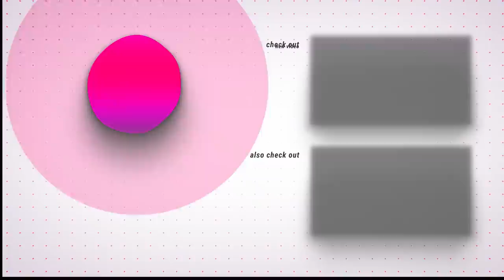Minecraft, BUT You Can SHEAR Any Mob 🤣 | in Telugu | Maddy Telugu Gamer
🔴Video: Minecraft, BUT You Can SHEAR Any Mob 🤣 | in Telugu | Maddy Telugu Gamer

Minecraft, BUT You Can SHEAR Any Mob 🤣
Minecraft BUT

My PC Specs :
RAM - 2 x 8GB Adata D30 XPG 3000Mhz
Power Supply - Corsair 450w
SSD - WD 240GB SSD

My Gear :
Keyboard: Ant Esports (World Of Warships Edition)
Mouse: Ant Esports (World Of Warships Edition)
Headset: Red Gear Cosmo 7.1 Gaming headset
Mic: Mauno AU-04